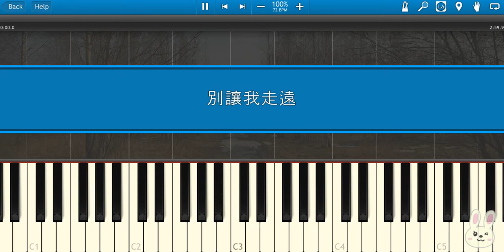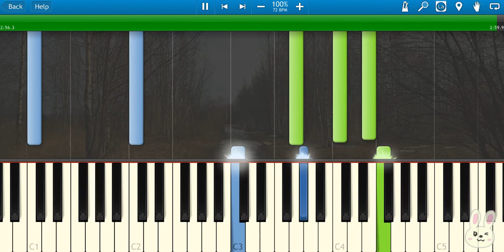🎹别让我走远 - 我们与恶的距离 (Piano Tutorial Synthesia)❤️♫